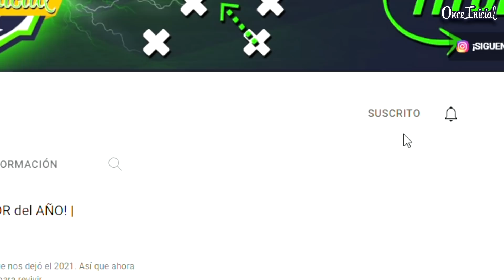EL DÍA QUE PUMAS PERDIÓ UNA FINAL DE CONCACHAMPIONS ¡¿SE REPITE LA HISTORIA?!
Eran los FAVORITOS y una TRAGEDIA los llevó a la DERROTA ¿Sabes TODO lo que pasó... EL DÍA qué Pumas PERDIÓ la CONCACHAMPIONS? Pues quédate y hoy en Once Inicial lo recordaremos.

OUTRO...
Canción: Pirates